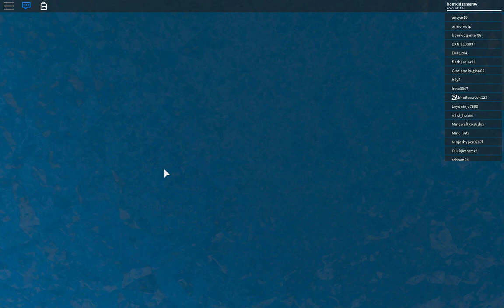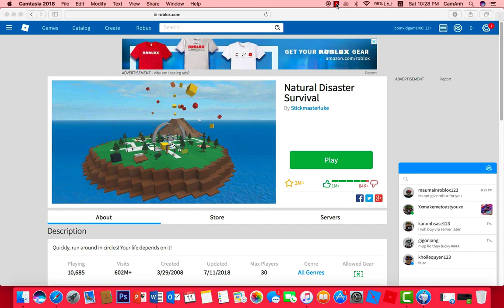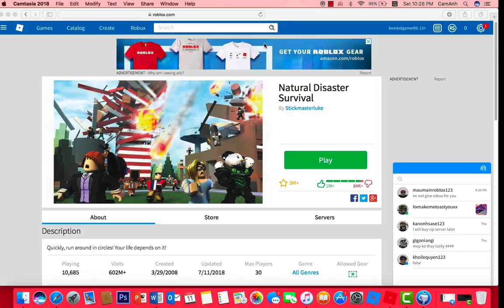bomkid gamer06 cuộc sống sót bá đạo